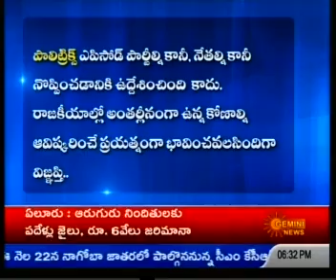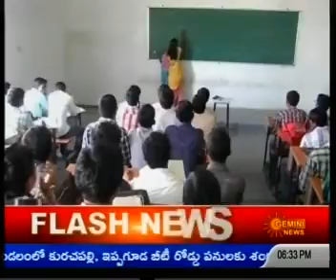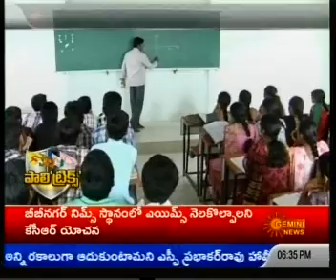20012015 gemininews politricks 6 30pm